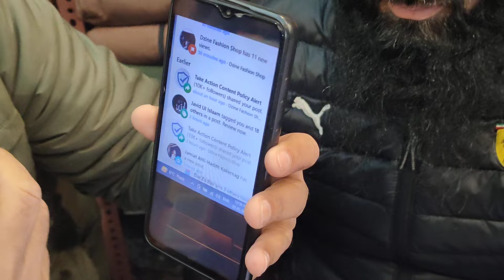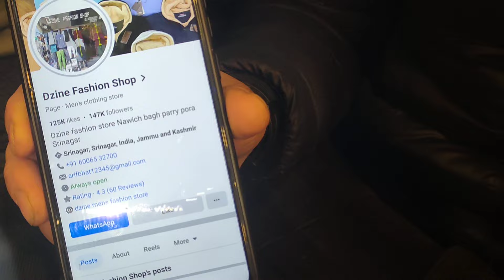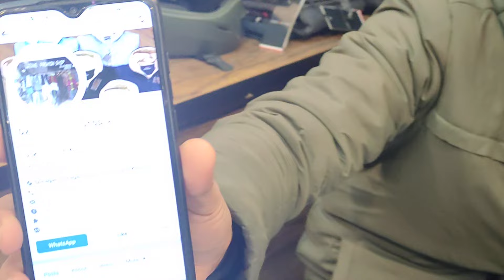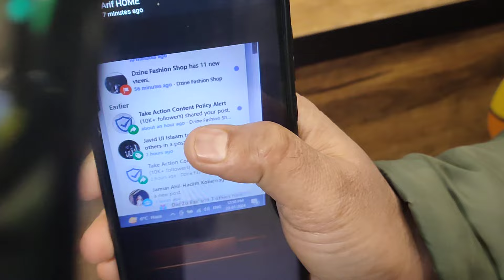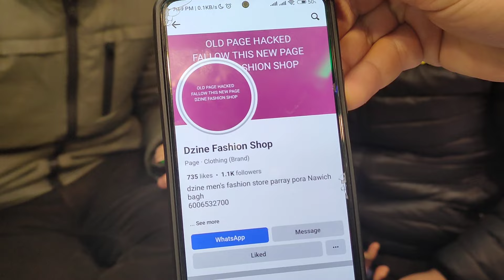Important Video Regarding